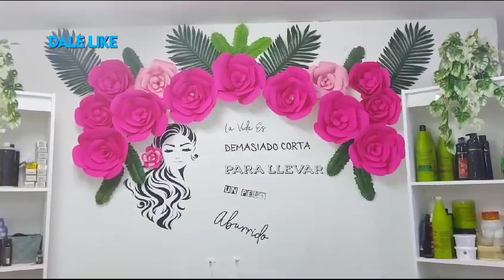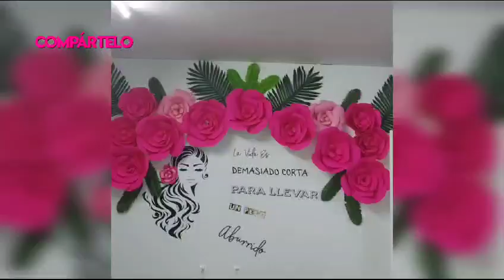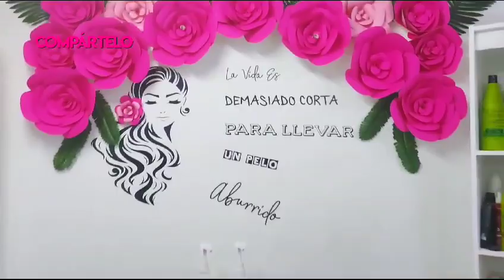Asi decore el area de lavado en mi salon de belleza,flores de cartulinas. facil,economicas, bonitas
Video de clinica de belleza :RUTH BEAUTY flores en cartulinas.asi decore el area de lavado en mi salon de belleza.